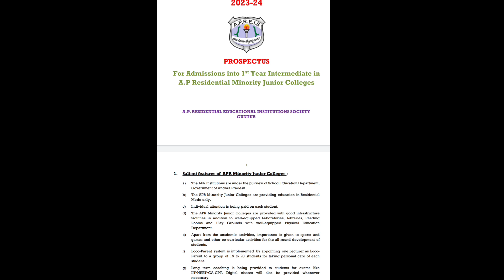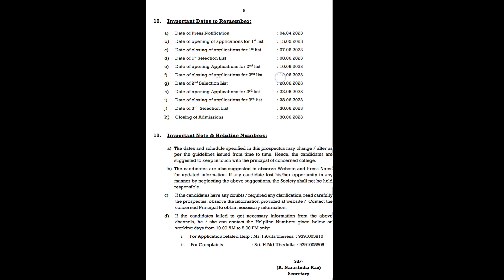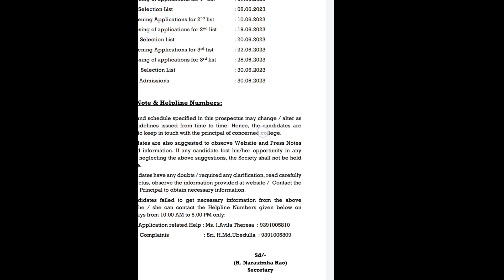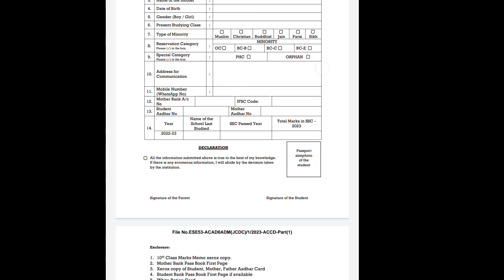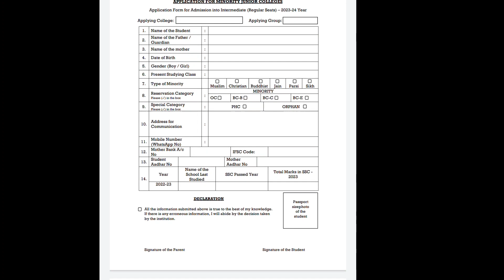APRJC CET minority college inter admission open ||ఇంటర్ మైనారిటీ కాలేజ్ రెసిడెన్షియల్ అడ్మిషన్ ఓపెన్